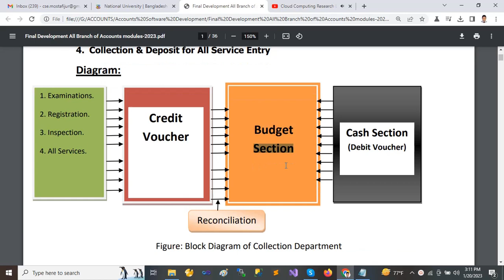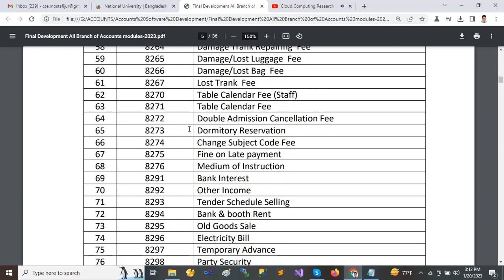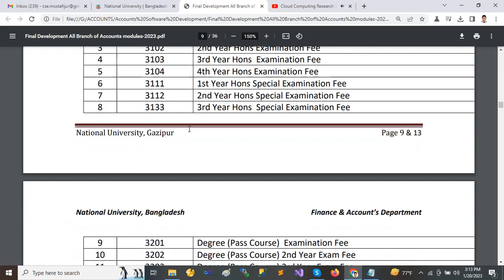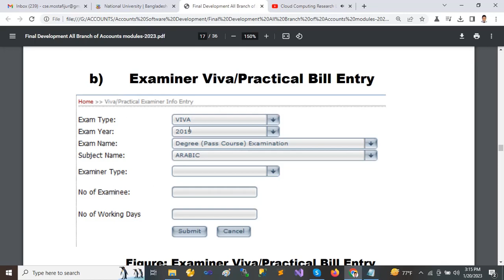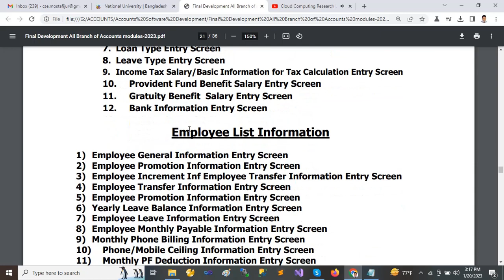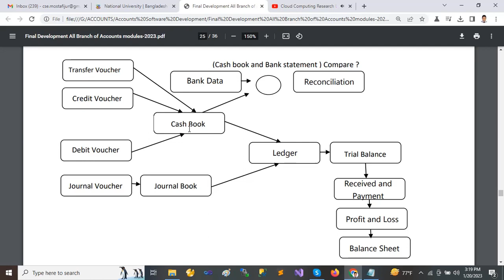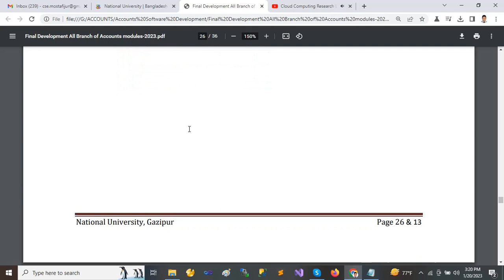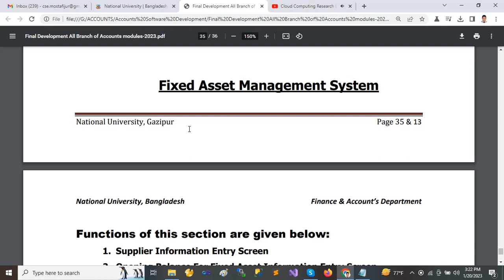Finance and Accounts Department Working Flow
Functions of this section are given below:
2) Department of Budget Information Entry Screen
3) Budget Summary Information Entry Screen
4) Repots:
1. Main Budget
2. Budget Summary
3. Budget Details
4. Budget Variance
5. Code/Department wise Budget
6. Department/Code wise Budget
7. Department wise Budget Summary
Accounts, Budget & Audit Section
1. Chart of Accounts (Accounts Code Information) Entry Screen
2. Closing Balance Information Entry Screen
3. Suspense Group Information Entry Screen
4. Supplier Information Entry Screen
5. Bank Information Entry Screen
6. Others Entry Screen
a. Journal Entry  Screen
b. Bank Reconciliation Entry Screen
c. Suspense Accounts Entry Screen
7. Report’s:
(a) Daily Transaction
(b) Details Ledger
(d) Final Accounts